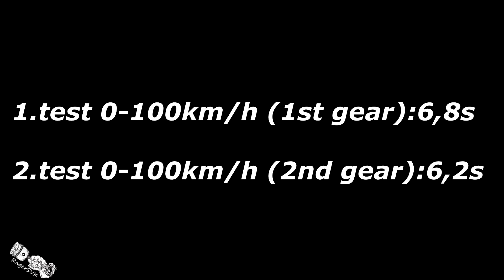0-100km/h YAMAHA YZF 250 2018 ACCELERATION FULL THROTTLE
TEST YAMAHA YZF 250 2018

0-100km/h YAMAHA YZF 250 2018
ACCELERATION FULL THROTTLE
Camera: GoPro HERO 7,8 Black